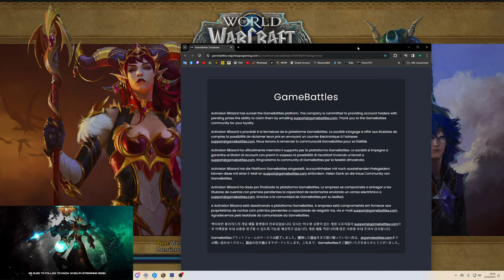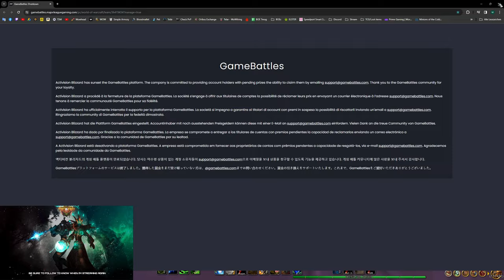[WOW] Spielzeug Guide #431: [Träumendes Banner der Aspekte]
Amazon (Games):

♦ Bildschirm:
32" (81,28cm) LG Electronics UltraGear 32GP850-B schwarz 2560x1440 1xDisplayPort 1.4 / 2xHDMI 2.0

27" (68,58cm) Gigabyte Curved G27QC schwarz 2560x1440 1x DisplayPort 1.2 / 2xHDMI 2.0

1000 Watt be quiet! Pure Power 12 M Modular 80+ Gold

Stand 10/23